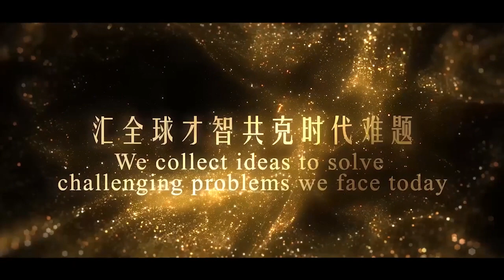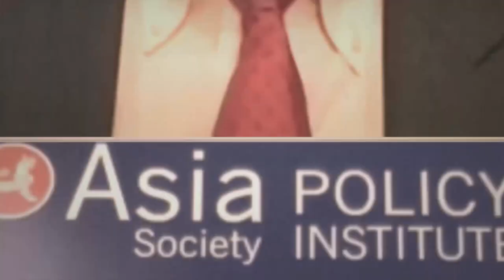Wang Huiyao in Dialogue with Historian Niall Ferguson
With 2022, we have entered the third year of the Covid-19 pandemic, that has prompted many to pronounce the end of globalization. From the globalist elites at Davis to populists at the ballot box, people from all corners of the world are grappling with the key issues in the great power relations between China, America, and Europe and the global implications. With the outcome of Russia’s invasion of Ukraine yet to come, how can we use history to help inform and illuminate the present and the choices and challenges facing the world?

This dialogue features WANG Huiyao, President of Center for China and Globalization and Prof. Niall Ferguson, one of the most brilliant historians of our age, and his insights on the key issues of the day.